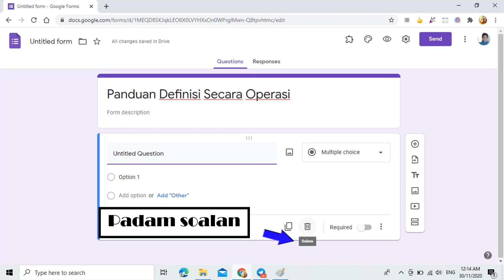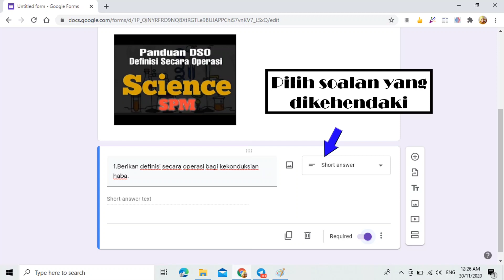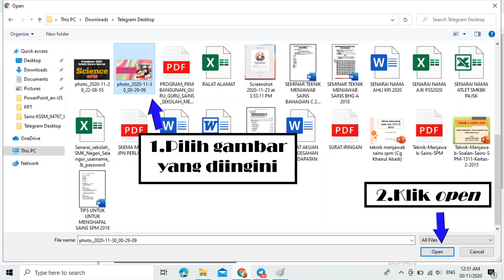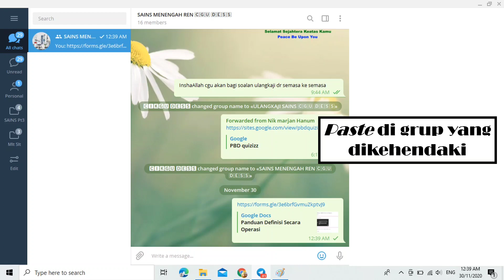PANDUAN PDPR MELALUI VIDEO URL DALAM GOOGLE FORMS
Google Forms memang biasa digunakan oleh guru tapi adakah anda tahu bahawa Google Forms sebenarnya boleh digunakan secara lebih menarik dalam PdPr dengan memasukkan link URL video yang dikehendaki dan guru boleh memberikan soalan berdasarkan video tersebut.

Google Forms adalah salah satu aplikasi yang disertakan bersama Google Drive.  Google Forms adalah borang maya yang membolehkan anda mendapatkan maklumat-maklumat tertentu yang dikumpul dari responden yang telah anda tetapkan.  Contohnya apabila anda berkehendakkan maklumat berkenaan dengan maklumat peribadi responden.  Anda boleh membina borang menggunakan Google Forms dan disebar luaskan menggunakan peranti dan gajet terkini
• Menumpulkan maklumat pengguna.
• Membina borang undian.
• Menguruskan kehadiran.
• Mengumpulkan hasil dapatan responden kajian.
• Membina Instrumen soal selidik.
• Menghasilkan analisis dapatan data, instrumen atau soal selidik.
• Menghasilkan soalan kuiz
• Menghasilkan soalan penilaian dan pentaksiran.

OBJEKTIF
Selepas mengikuti modul ini anda boleh :
Membina borang kutipan data menggunakan Google Forms

ISI PELAJARAN
• Memilih template borang.
• Menamakan borang.
• Membina soalan Short Answer.
• Membina soalan Dropdown.
• Membina soalan Checkboxes.
• Memaparkan borang.
• Membina loskasi data responden.
• Memasukkan data.
• Membina pautan perkongsian.
• Memendekkan pautan perkongsian